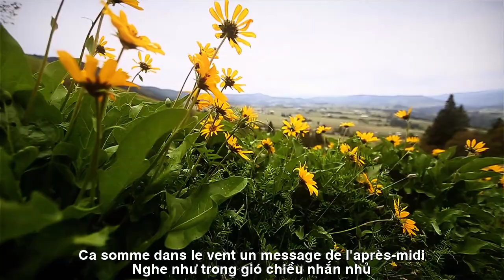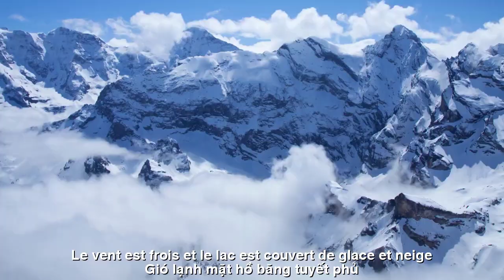[FULL HD]EM VỀ RỪNG VẮNG THU RỒI ||JE RETOURNE À LA FORÊT DÉCHUE ||NHAT THUY VY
TÁC PHẨM:EM VỀ RỪNG VẮNG THU RỒI
||JE RETOURNE À LA FORÊT DÉCHUE ||
THƠ:NHAT THUY VY
EM VỀ RỪNG VẮNG THU RỒI
RỪNG VẮNG THU RỒI
Lá thu đã úa,
màu thu phai!
Chờ ai bóng xế người không hay?
Quạnh quẽ theo chiều, sầu nghiêng đổ
Rừng xưa cô tịch,  dáng u hoài
Nghe như trong gió, chiều nhắn nhủ
Thu đến rồi đi thương tiếc chi!
Gió lạnh mặt hồ băng tuyết phủ
Có phải lòng buồn từ buổi chia ly?
Rừng vi vu gió. Rừng tịch liêu
Khuất bên kia, ngõ vắng đìu hiu
Sương lạnh bao trùm khu rừng cổ
Tiếng gió hay ai, tiếng thở dài
Ai khơi nốt nhạc, rồi buông lơi
Để theo chiều , Thu lặng lẽ rơi!
Rừng hoang vu ! Rừng vắng Thu rồi!
Rừng hoang vu! Người về đi thôi!
Ntvi
La forêt déserte de l'automne
Les feuilles d'automne sont fanées,
Les couleurs d'automne s'estompent !
Qui attendez-vous, qui est le chauffeur ?
Solitaire l'après-midi, la tristesse s'abat
L'ancienne forêt était solitaire et sombre
Ça sonne comme dans le vent, un message de l'après-midi
L'automne va et vient, pourquoi pleurer ?
Le vent est froid et le lac est couvert de glace et de neige
Est-ce la tristesse de la séparation ?
La forêt venteuse. Forêt solitaire
Cachée de l'autre côté, la ruelle est déserte
Une brume froide recouvre l'ancienne forêt
Le bruit du vent ou de quelqu'un, le bruit des soupirs
Quelqu'un joue une note, puis c'est parti
Que l'après-midi suive, l'automne tombe tranquillement !
Forêt sauvage ! La forêt est déserte, l’automne est là !
Forêt sauvage ! Les gens rentrent chez eux !
Ntvi
Đường liên kết của video